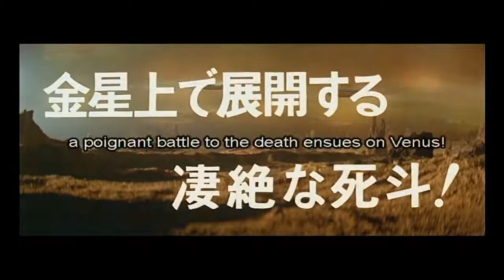The War in Space (Wakusei daisensó) - sci-fi - 1977 - trailer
The War in Space - sci-fi - 1977 - trailer -  Kensaku Morita, Rjó Ikebe, Júko Asano, Hidedži Ótaki, Masaja Oki, Kacutoshi Atarashi, Hiroshi Mijauhi, Akihiko Hirata, Goró Mucumi, Isao Hašimoto, Shódhi Nakajama